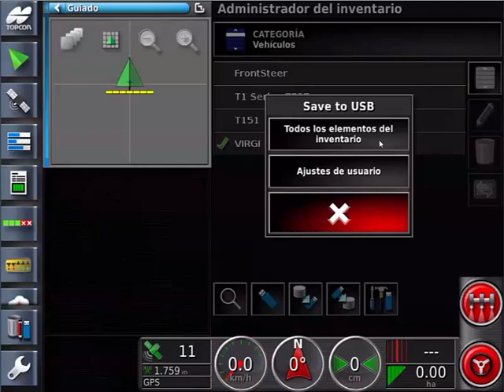Cómo hacer una copia de seguridad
Puede hacer fácilmente una copia de seguridad de los datos almacenados en la consola en un USB. Tanto los datos de inventario como la configuración del usuario (o ambos) se pueden almacenar en un USB.

Este video explica cómo hacer una copia de seguridad en menos de 2 minutos.